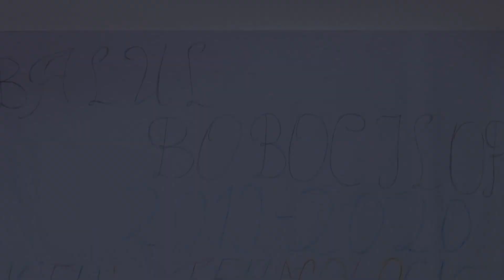Balul Bobocilor Liceul Tehnologic Tudor Vladimirescu dvd 1